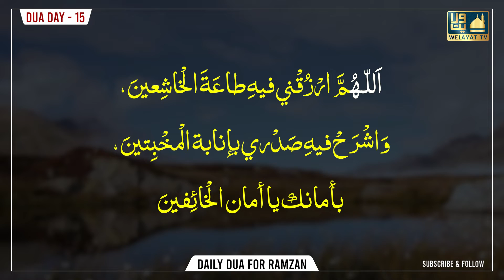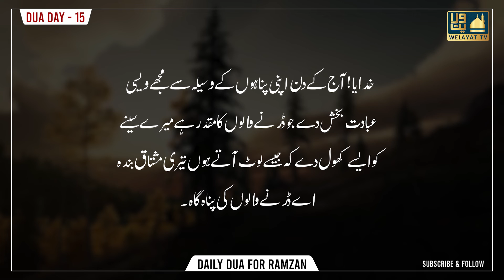Maah e Ramzan Daily Dua | Day 15 | Maahe Ramzaan 2022 / 1443 Hijri